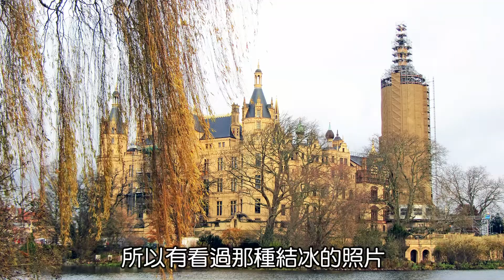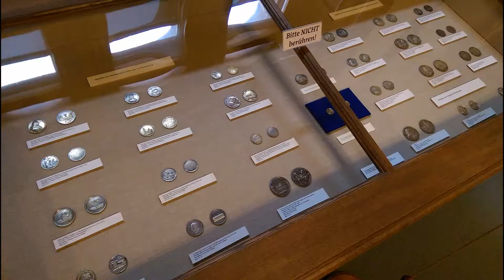夢幻湖中休威林城堡Schwerin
休威林城堡過去它長時期是梅克倫堡公爵和大公的王宮，今天它是德國梅克倫堡-前波莫瑞州州議會的會址。
休威林城堡經過一千多年不斷地改建、擴展逐漸形成的，它的環狀結構是最初斯拉夫人城堡城牆的遺蹟。這座城堡最初是在965年在什未林湖的一座小島上建成的。從約1500年開始有許多文獻和圖像紀錄了城堡和宮殿的改造。
今天的王宮主要是1845年到1857年在老王宮的基礎上改建和擴建的，它被看作是浪漫派歷史主義建築的代表作。在改建過程中法國文藝復興式宮殿是榜樣，比如羅亞爾河畔的香波爾城堡的許多細節在休威林王宮中也可以看到。
由於其浪漫的風格和對遊客的吸引力，它也被稱為「北德的新天鵝堡」。